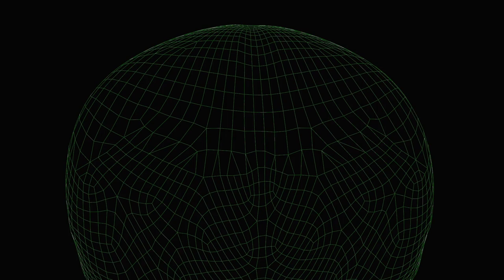Whispers on the Wind The Last Light of Xyloria Part 2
Xio, the last Xylorian, encounters another survivor from a ravaged world. Together, they find solace in shared experience and a glimmer of hope for rebuilding a future, but the scars of the past linger.